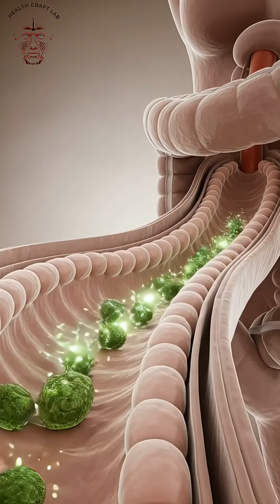“Green Tea Transforms Your Body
Discover the hidden journey of green tea inside your body! 🍵
This hyper-realistic 3D anatomical animation shows how green tea affects your brain, muscles, gut, and energy levels. Learn both the amazing benefits and potential side effects of this ancient super drink.

Benefits Covered:
✅ Brain Boost – Active synapses firing
✅ Muscle Nourishment – Antioxidants fueling your fibers
✅ Gut Health – Glowing healthy microbiome
✅ Energy Boost – Stable, clean energy throughout the day

Side Effects Covered:
⚠️ Stomach Irritation – From overconsumption
⚠️ Allergic Reactions – Sensitivity to compounds
⚠️ Blood Sugar Spike – Sweetened green tea effect
⚠️ Fatigue / Low Energy – Caffeine crash

Watch as nutrients flow from your stomach → intestines → bloodstream → organs in this cinematic 3D medical animation!